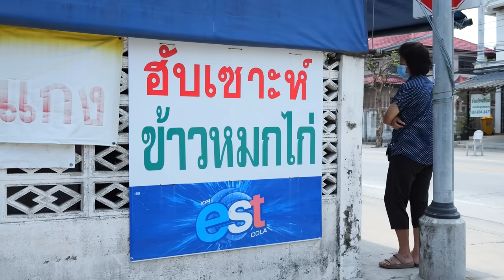ฮับเซาะห์อิสลาม ทีเด็ดสายเนื้อ 60 บาท - [แดนเนรมิต]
คิวยาวทั้งวัน ! กับร้านอิสลามบ้าน ๆ ในซอยอินทราวาส ด้วยเมนูเด็ดสายเนื้อจานละ 60 บาท ที่โคตรอร่อย
ร้านนี้ถ้ามาไม่ทัน อด อย่างเดียว !!

Line : @danneramit.work